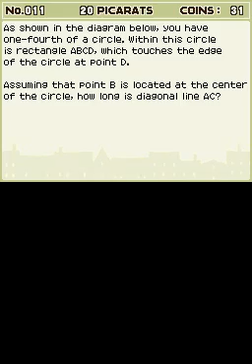Professor Layton and the Curious Village - Walkthrough Part 3 - Chapter 1 (2/2)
[#009] - One Poor Pooch - 00:18
[#010] - Alphabet - 01:52
[#011] - Arc and Line - 03:27
[#110] - The Vanishing Cube - 04:12